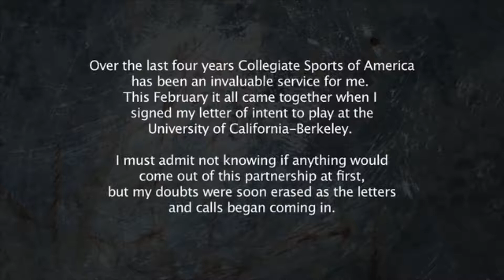CSA-PrepStar Testimonial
vid